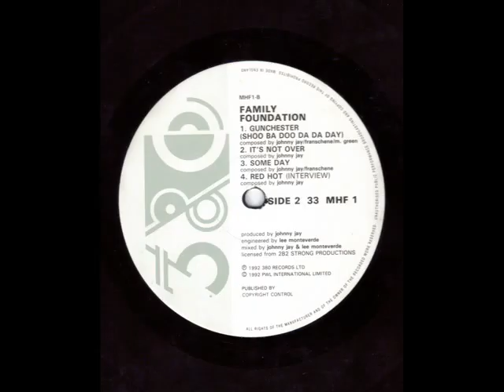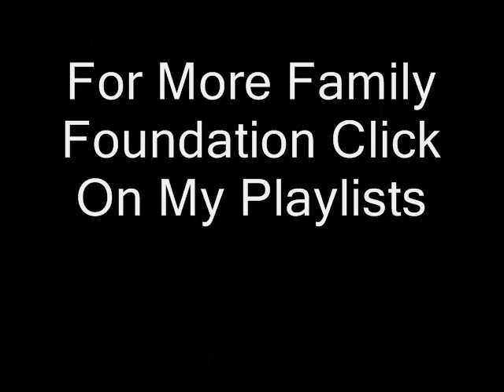Family Foundation - Someday - Buzz fm Manchester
From the year of 1992, and taken from their debut mini album ONE BLOOD, from Manchester UK, the Family Foundation - SOMEDAY. What can i say! What an excellent old skool tune! One of my favorites on the ep, this tune is the most layed back jam on the album, and really shows true with the excellent vocals of Franschene, the composition and production by Johnny J., and the musical arrangment by the Family, really do make this a stand out track, amid all the chaos of the other bangers on the album. A true pirate radio classic!

The Family Foundation were formed from singers, mc's and musicians from the inner city estates of Manchester. The press release at the time concentrated on the areas of Moss Side and Cheetham Hill as the main focus of the Family, as this is where the majority of the troubles of the late 80's and early 90's had come from, and partly where some of the insperation for the track GUNCHESTER came from, as South and North Manchester gangs were fighting for territory and profits, but the Family were from all over Manchester. The Family were Shine, Clifford, Kwame, Franschene, Robbie, Bobbie, Amanda, Little Matt and Rachel Mc Farlane.  Rachel Mc Farlane has since gone on to lend her vocals to many a dance track over the years working with Manchester outfit N'Trance and providing the vocal's to L.M.C.'s "Take you to the clouds above", are just two examples. The mini album, ONE BLOOD was released in 1992 and had just 7 tracks, one of which was an interview/track, so call it 6 really. It was also engineered in part by my good friend XTC a.k.a. Mark, legend of Drum and Bass in Manchester for the past 20 years plus. But those 6 tracks are so special to some, i just had to upload them. I have seen this album on the net for sale at £60+ so this is well sought after. A true classic EP! The Family's previous single release, "Express Yourself", i have not uploaded, as it can already be found on other peoples channels. For more Family Foundation tracks, click on my PLAYLIST named OLD SKOOL SOUL/R+B. Please comment and rate tunes/videos, for more videos/tunes click on my USERNAME in blue then click PLAYLISTS.